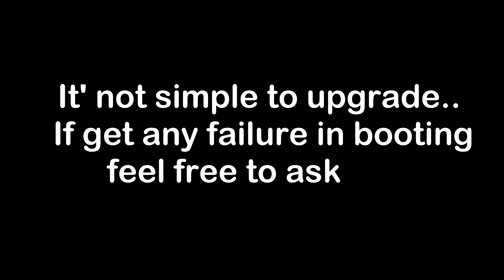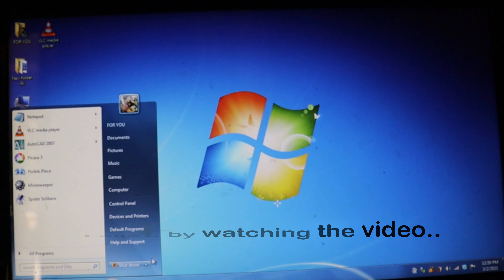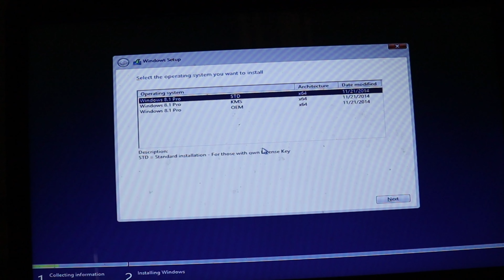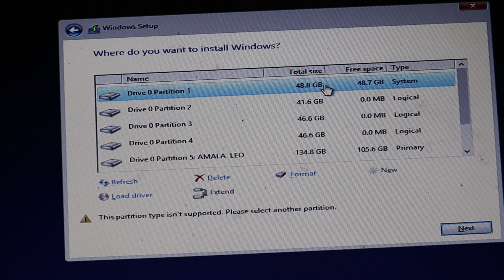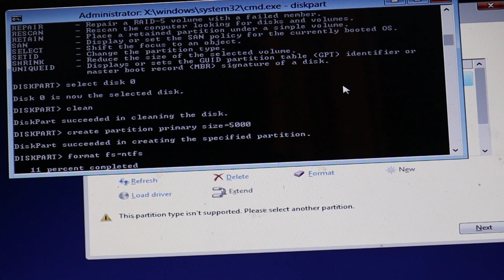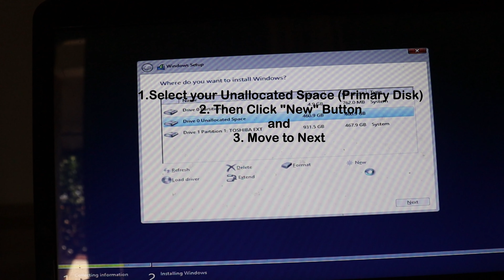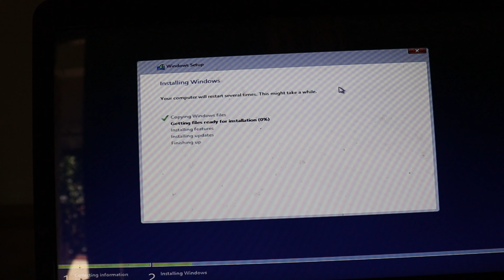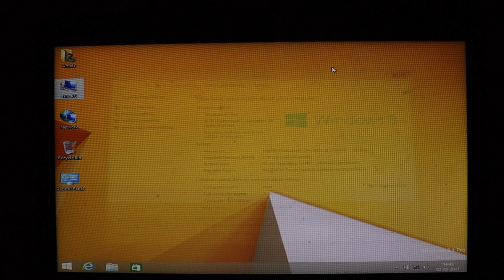Upgrade Windows 7 to Windows 8 & 10 || Easily and Free || No Data Lost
Haii Friends, Today I'm gonna show you, How to  Upgrade Windows 7 to Windows 8/8.1 & 10 easily and free  ||

2. Download Boot Application "Rufus"

3. Restart the System and Keep watch and Follow the steps

4. In any Case, you got this Error don't worry! Keep Watch continuously.. ! Or Else, No Error    Skip the Video to 6:58

4.  CMD Commands to Solve

* diskpart
* listdisk
* select disk 0
* clean
* create partition primary size=5000
* format fs=ntfs
                   [wait for a minutes]
* assign
* active
* list volume
* exit
* cd d:
* xcopy d: c:/e /h /k
* exit

Exit the Setup and Restart the PC and Follow the by Step

Keep Supporting.